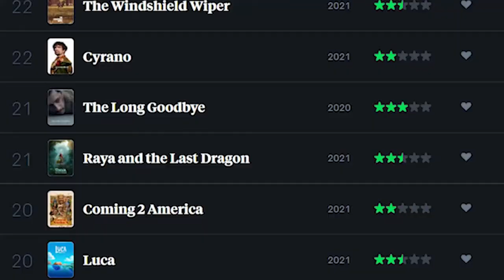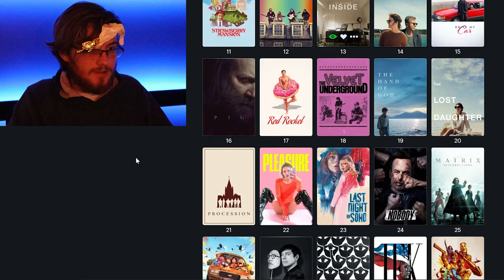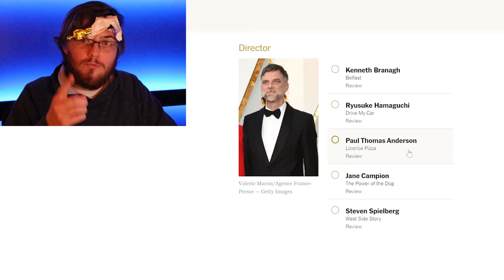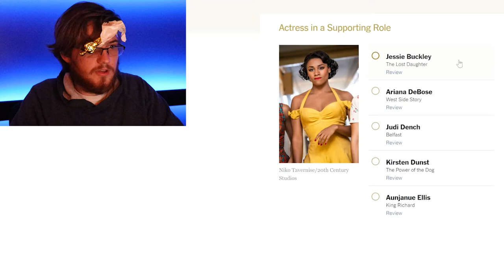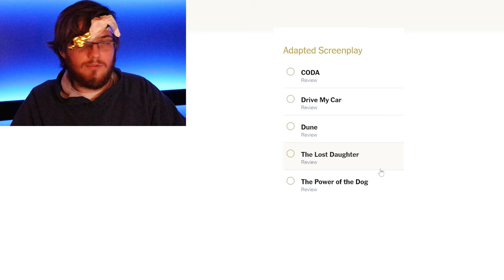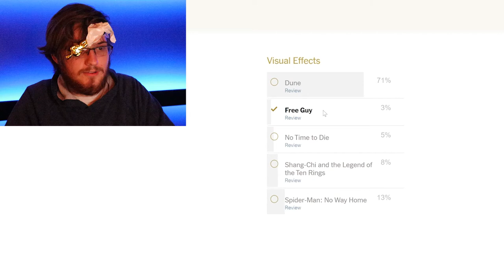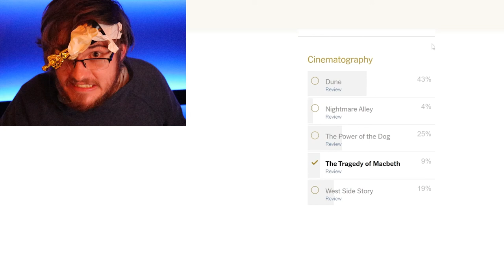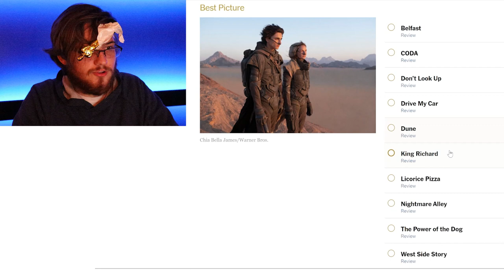Cynical Oscars Predictions (2022)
Reminder that I will be STREAMING later this evening my reaction to this award ceremony. That stream will also be up on the channel for the rest of time, for all to see.